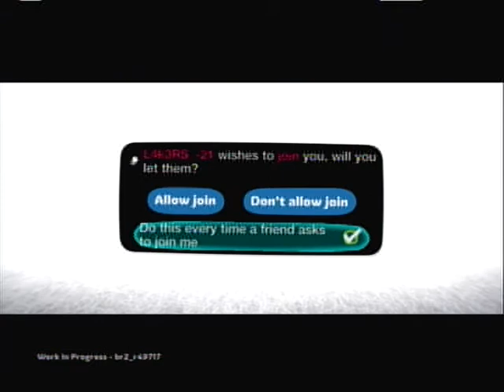LittleBigPlanet 2 BETA-Ted the Knight Declares War!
This is a level from the LittleBigPlanet 2 BETA that I thought was pretty funny. So I thought that I would share this with you! This level was made by VDOP